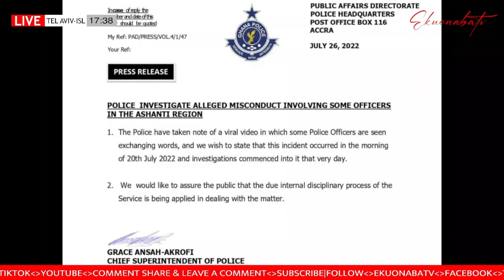IGP to investigate two police officers exchanging words over an allege